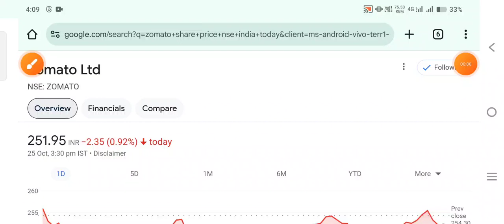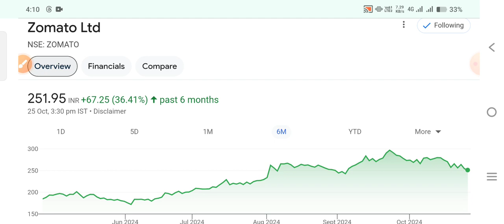जो बोला वही हुआ Zomato share 🔴 Zomato share news today | zomato share latest news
Topics covered:
1) Zomato share news today
2) Zomato share analysis
3) Zomato share
4) Zomato
5) Zomato share latest news